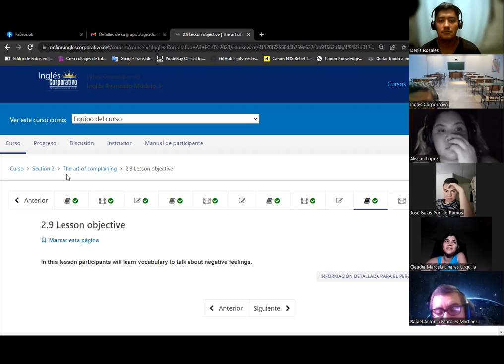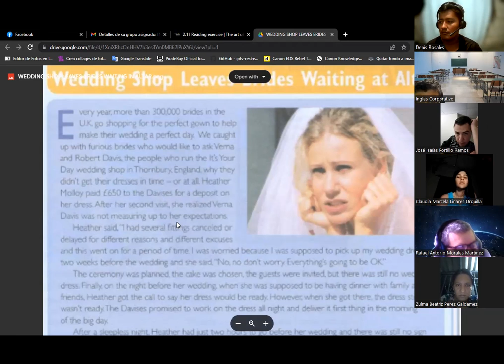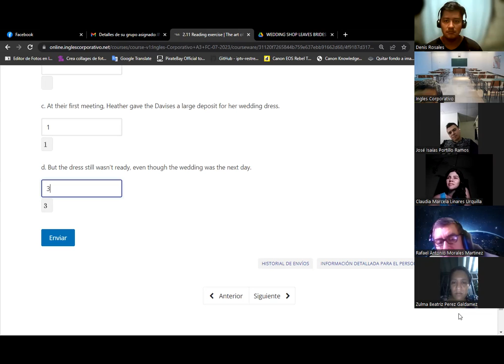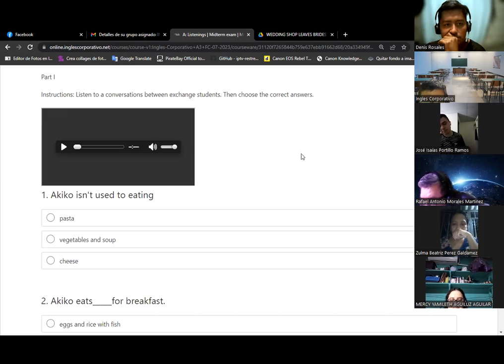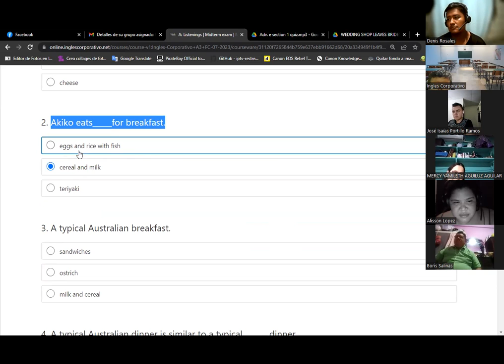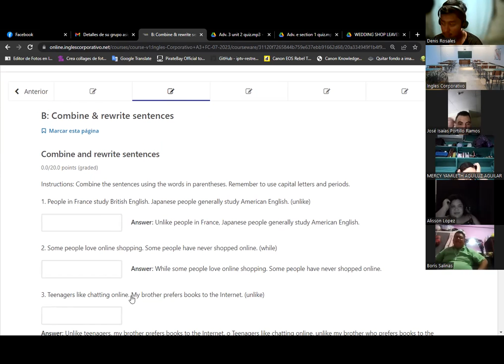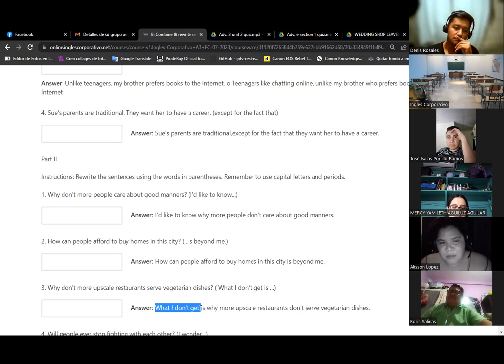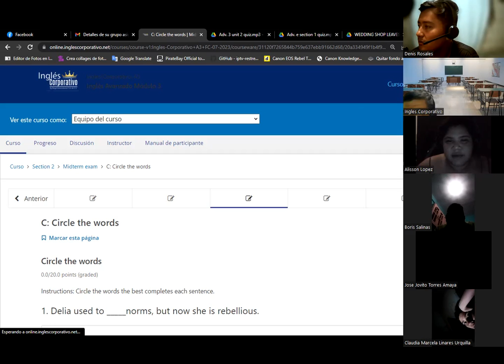SESION 8-14/07/2023-A3-01-8-9-PM-07-23-Baltrons- Final lesson 2